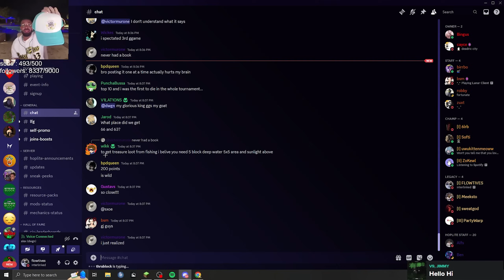How We Dominated This Hoplite Tournament...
In this video, my friend @dwgn and I won a Hoplite Duos tournament !